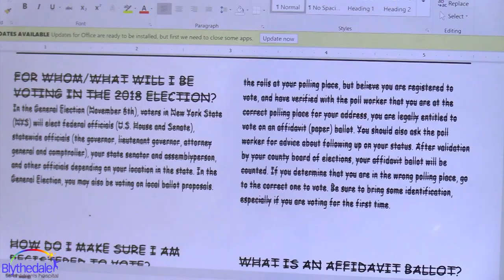Blythedale Patient Votes For the First Time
A stroke, partial paralysis, visual impairments and some wet weather couldn't deter 18-year-old Blythedale Children's Hospital​ patient Amoon from achieving her personal goal of voting for the first time this ElectionDay. Read how our staff, across disciplines & departments, stepped up to bring her to the ballot box.